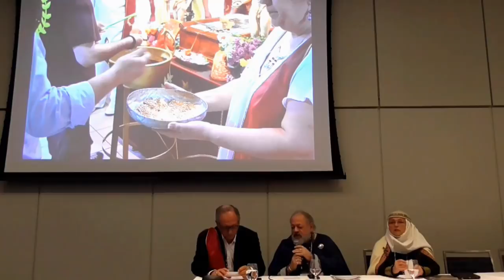«Reclaiming the Indigenous Ethnic Religions of Europe»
«Reclaiming the Indigenous Ethnic Religions of Europe». A panel discussion / presentation by Andras Corban Arthen, Inija Trinkūnienė and Vlassis G. Rassias, board members of the European Congress of Ethnic Religions – from Spain, Lithuania and Greece – concerning the survival and preservation of pre-Christian, indigenous and ethnic spiritual traditions among European peoples, at «2018 PARLIAMENT OF THE WORLD’S RELIGIONS» in Toronto Canada, on Sat, November 3rd, 2018.

Ολόκληρη η παρουσίαση «Επαναδιεκδικώντας τις Αυτόχθονες Εθνικές Θρησκείες της Ευρώπης» στο Κοινοβούλιο των Θρησκειών του Κόσμου 2018, στο Τορόντο του Καναδά, στις 3 Νοεμβρίου 2018. Στο πάνελ συμμετείχαν ο Andras Corban-Arthen, στέλεχος του «Parliament of World Religions» και πρόεδρος του «European Congress of Ethnic Religions» (ECER), η Inija Trinkuniene, αρχιέρεια της Λιθουανικής Εθνικής Θρησκείας (Romuva) και ο Βλάσης Ρασσιάς, Γενικός Γραμματέας του «Υπάτου Συμβουλίου των Ελλήνων Εθνικών» (ΥΣΕΕ) και στέλεχος της Ελληνικής Εθνικής Θρησκείας.